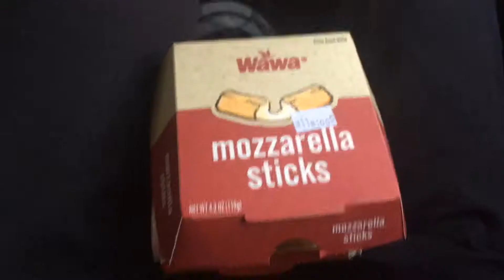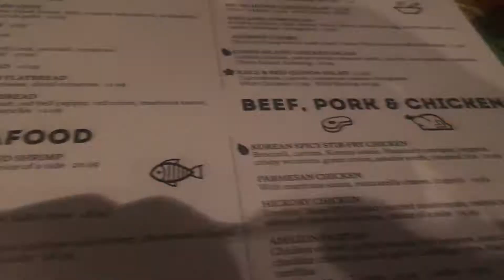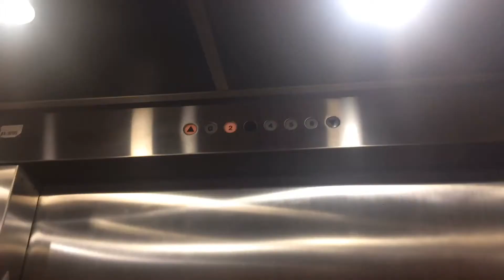Antonio's Beach Soccer Tournament Vlog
We apologize that it took a while to upload. But Enjoy!